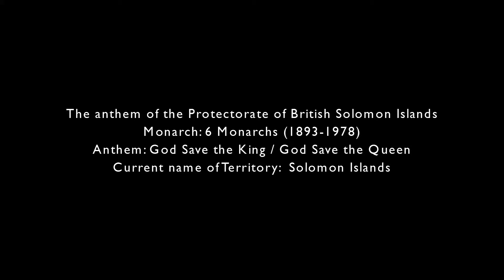The anthem of the British Protectorate of British Solomon Islands